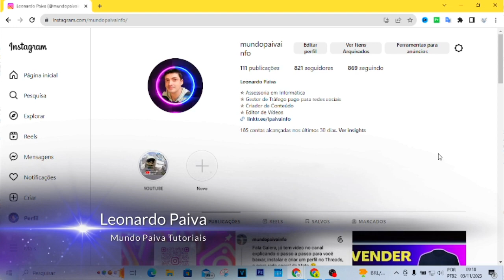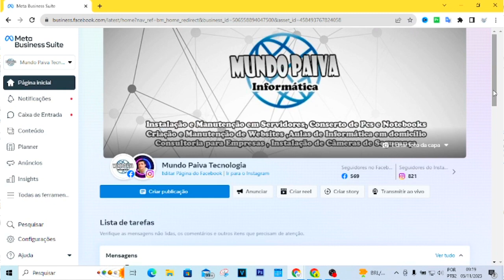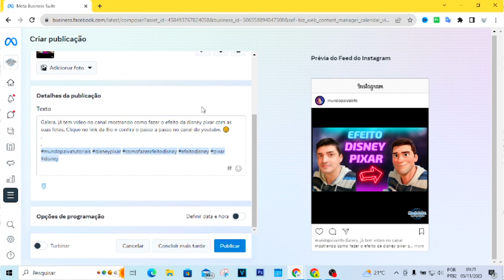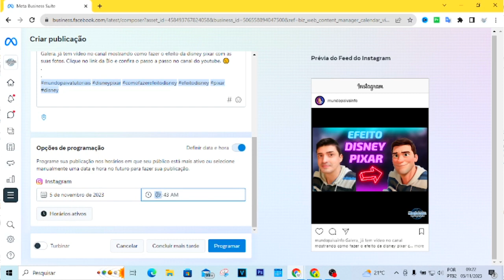COMO PROGRAMAR POSTAGENS NO INSTAGRAM | PASSO A PASSO!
Vídeo Tutorial de hoje explico o passo a passo para você programar as suas postagens no instagram ou facebook.

Neste Vídeo:
Programar postagens no instagram